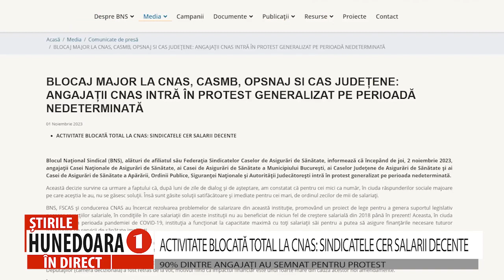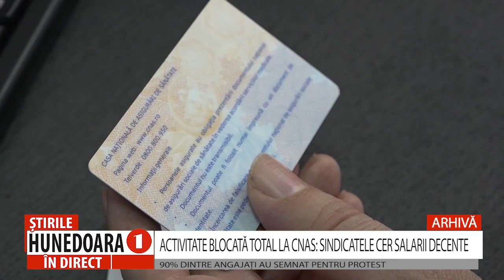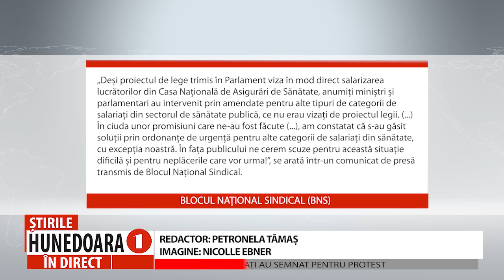ACTIVITATE BLOCATĂ TOTAL LA CNAS: SINDICATELE CER SALARII DECENTE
90% DINTRE ANGAJAȚI AU SEMNAT PENTRU PROTEST
 Începând de astăzi, angajații Caselor de Asigurări de Sănătate se află în protest generalizat, pe perioadă nedeterminată. Oamenii cer salarii decente, întrucât, potrivit Federației Sindicatelor Caselor de Asigurări de Sănătate, din anul 2018 nu au mai beneficiat de majorări salariale. Din această cauză, în ultimii 4 ani, ar fi plecat peste 25% din totalul de salariați. Protestul atrage după sine și o serie de disfuncționalități.